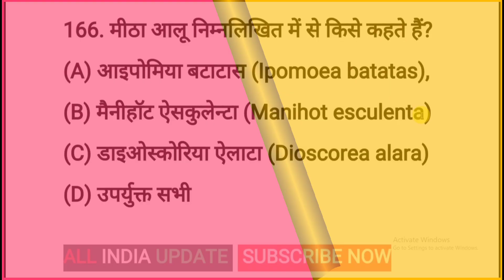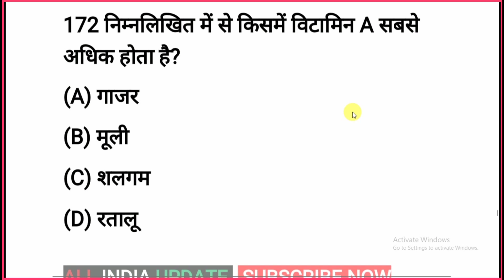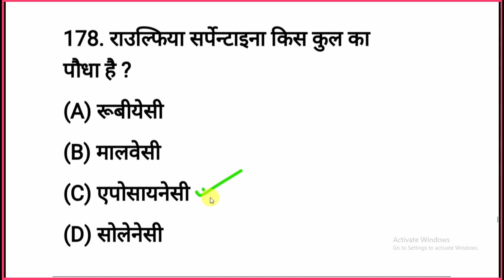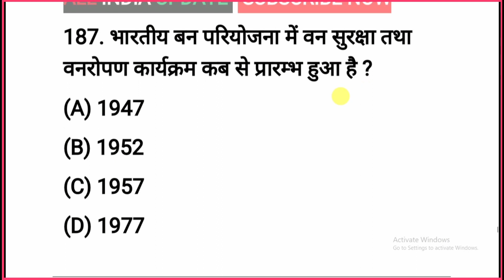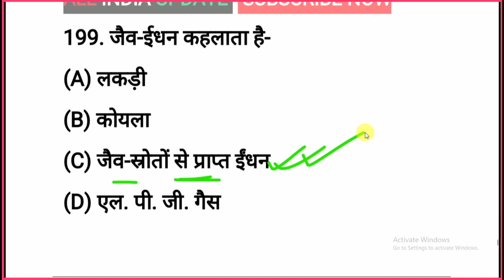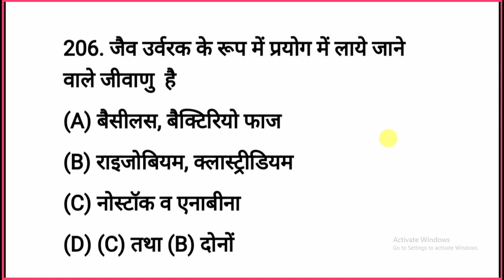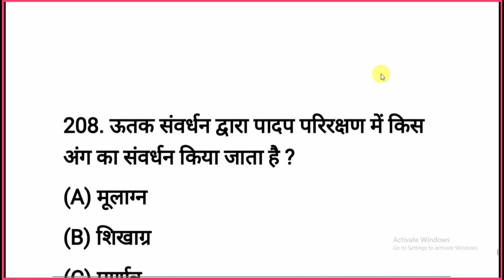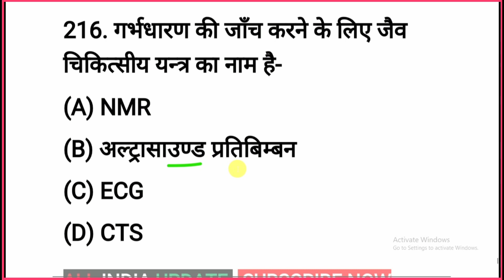Biology Objective Question Answer set-34, Important Biology Questions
ये सभी प्रश्न NEET, BIOLOGY PGT,TGT, RRBNTPC, MTS, SSC, RAILWAY GROUP-D&C, DEFENCE, RPF, BSF, CONSTABLE, CRPF, CISF, HEADCONSTABLE, POST-OFFICE, ARMY आदि परीक्षाओं के लिए बहुत ही महत्वपूर्ण है यदि आप इसमें से किसी भी परीक्षा का तैयारी कर रहे हैं तो इस वीडियो को अंत तक जरूर देखें और जिस भी सब्जेक्ट ऑब्जेक्टिव क्वेश्चन सेट हो देखना चाहते हैं तो वीडियो को Playlist में जाकर देख सकते हैं, प्लेलिस्ट लिंक नीचे दिया हुआ है.